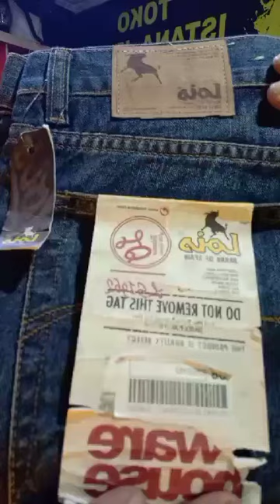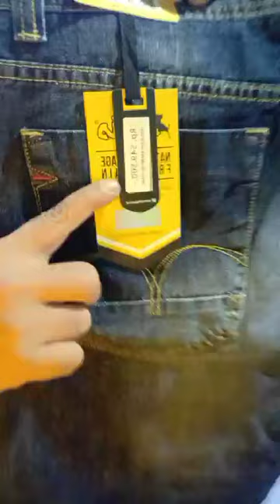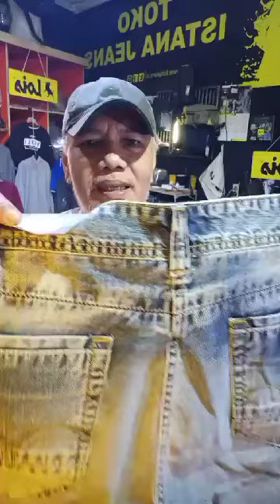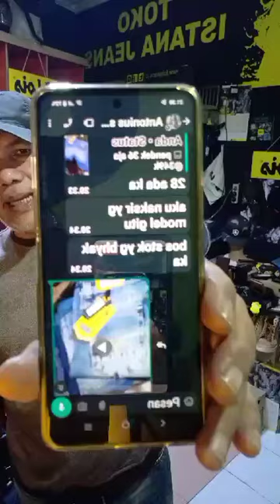BAZAR LOIS ORIGINAL HARGA PROMO LINK LIVE